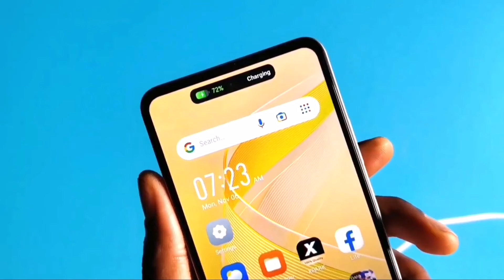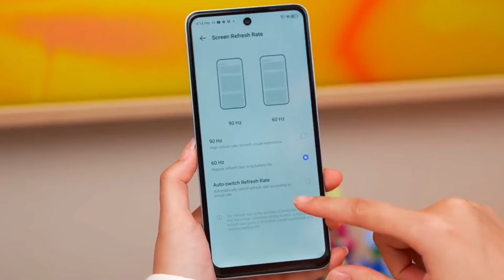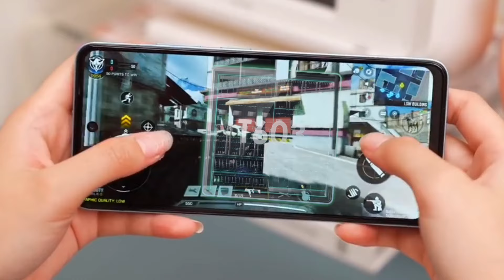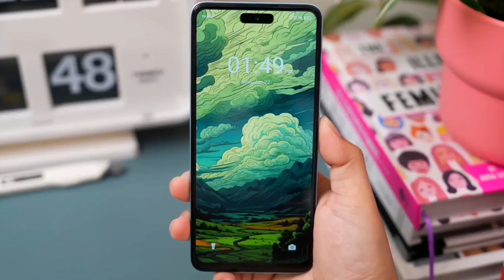Itel A80🔻Resmi Indonesia, Kelas Harga Rp 1 Jutaan Kembali di Obrak Abrik ITEL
Dengan harga yang hanya 1 jutaan kecil, itel A80 memiliki beberapa peningkatan dari pendahulunya yaitu A70. Mulai dari aspek layar, software, aspek Kamera, serta Desain.